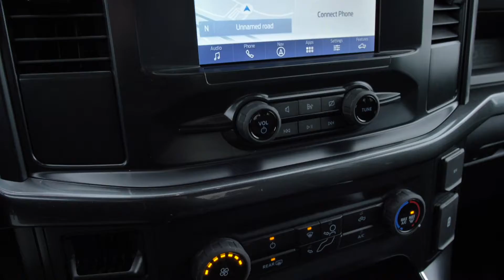Preowned 2022 Ford F-150 XL at Nissan of Cookeville